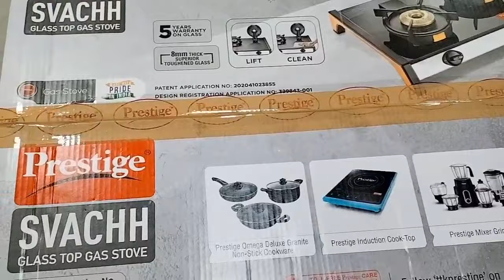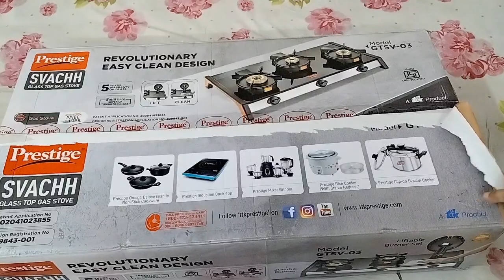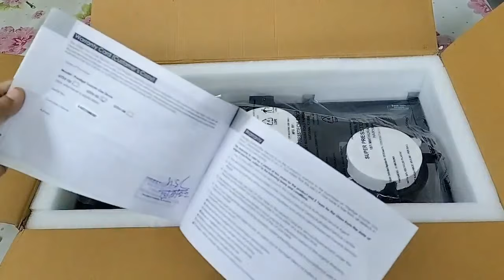अब रोज रोज gas साफ करने के झंझट से मुक्ति। my New house, kitchen tour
my new gas top (गैस चूल्हा)। अब रोज रोज gas साफ करने के झंझट से मुक्ति। my New house, kitchen tour